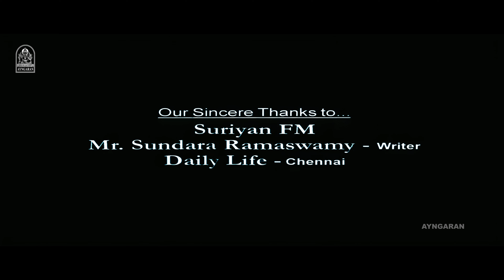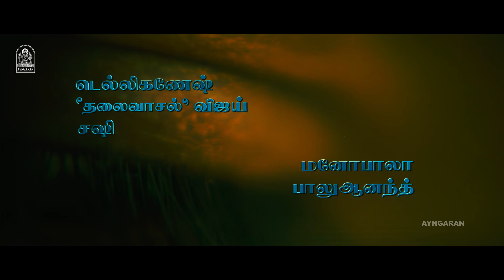Jay Jay | 4K Super Hit Full Movie | ஜே ! ஜே ! | R. Madhavan | Amogha | Pooja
Watch R. Madhavan ( a ) Maddy's Super Romantic 4k Full Movie. ' Jay Jay' . The Movie ' Jay Jay ' Was Directed by Saran, and Produced by Aascar Film Pvt. Ltd . The Movie Stars R. Madhavan, Amogha in the Lead Roles, with Pooja, Delhi Ganesh, Kalabhavan Mani, Manobala, Thalaivasal Vijay, in the Supporting Roles. The Sound Track and Music Was Composed by Bharadwaj.

Synopsis

Jagan and Jamuna spend all day chatting on their first meeting; Jamuna puts down her details on a 100 rupee note declaring that if the note comes back to Jagan, then they are destined to meet.

Starring
R. Madhavan
Amogha
Pooja
Delhi Ganesh
Kalabhavan Mani
Mano Bala
Dhamu
Cinematography by : A. Venkatesh

Edited by : Suresh Urs

Production Company
Aascar Film Pvt. Ltd